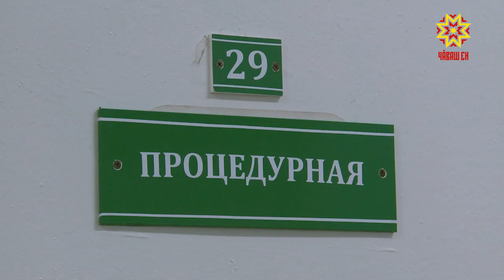Вăхăтра вакцинаци тумалла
Кĕрхи кунсенче, çанталăк сулхăнланса пынă май  шăнса пăсăлас, гриппа чирлес хăрушлăх ÿсет. Çакна тĕпе хурса вакцинаци тăваççĕ. Ун усăллахне специалистсем тахçанах çирĕплетнĕ. Нумайăшĕ çакна ăнланать. Предприятисен ĕçченĕсене ĕç паракан шучĕпе вакцинацилессин кăтартăвĕсем те çулсерен ӳссе пыраççĕ. Чапаев ячĕллĕ пĕрлешӳри медицина блокĕнче ĕç вăхăчĕ пулнине пăхмасăр халăх йышлă. Кунта тăрăшакансене вакцинаци тума 200 пине яхăн укçа уйăрнă.